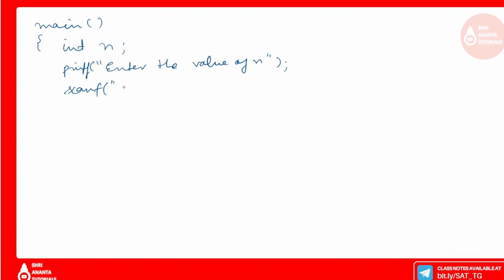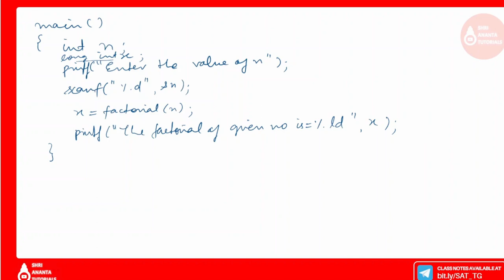Function Prototype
Accessing a Function,
Lowercase to Uppercase Program,